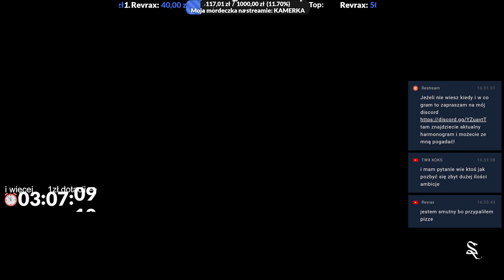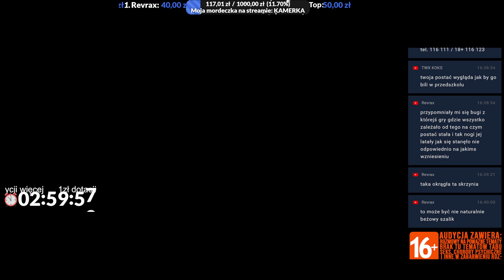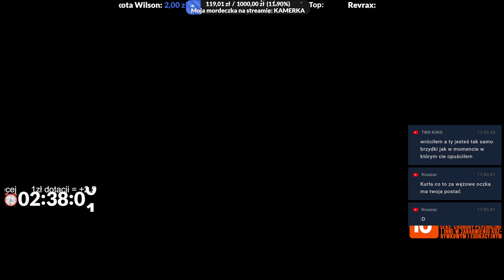[FABUŁA] Zajęcia z zielarstwa: mandragora - #9 Zagrajmy w Hogwarts Legacy Xbox Series X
Dziedzictwo Hogwartu to wciągająca gra akcji RPG z otwartym światem, który po raz pierwszy pojawił się w książkach z harrypotter . Przeżyj przygodę w XIX-wiecznym Hogwarcie. Wciel się w postać dzierżącą klucz do antycznego sekretu, który może podzielić świat magii. Teraz możesz przejąć kontrolę nad akcją i być w centrum własnej przygody. Dziedzictwo jest w twoich rękach. hogwartslegacy xboxseriesx ~Wydawca
Jeżeli chcesz mnie dodać:
STEAM - Ptakonline
GOG.com - PtakOnline
Epic Games Store - PtakOnline
PSN - MAT_JuMp3r
XBOX LIVE - PtakOnline
Socialclub(GTA5) - JuMpEr.PL